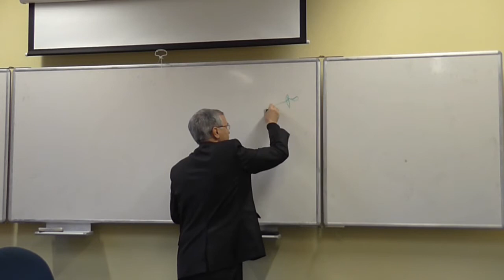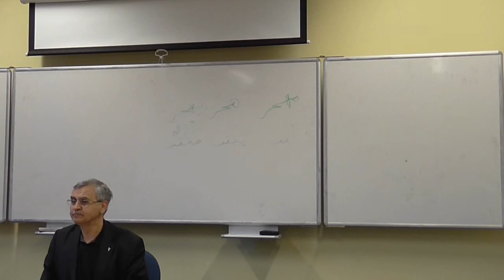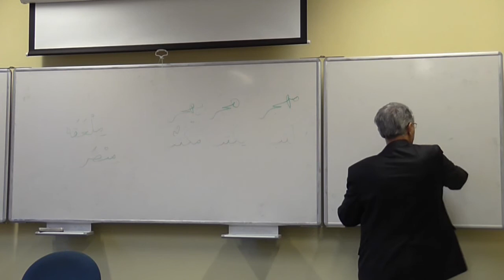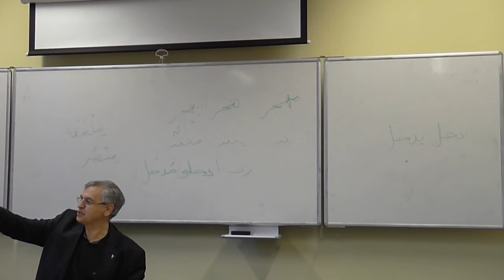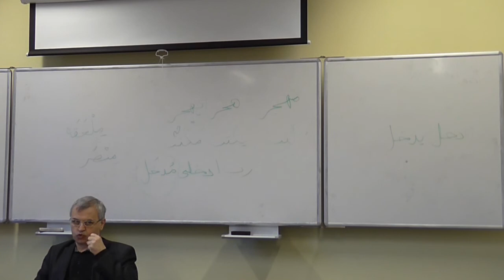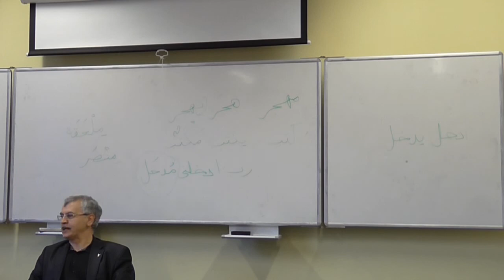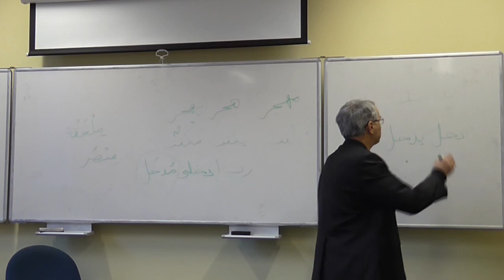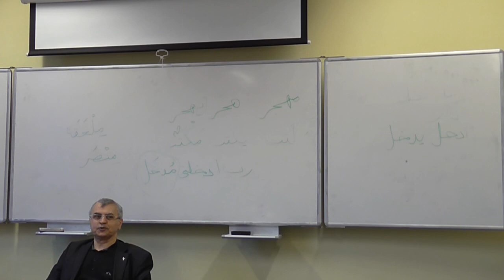Prof. Dr. Ahmet Akgunduz - Arapca Dil Dersi Sarf 5. Ders